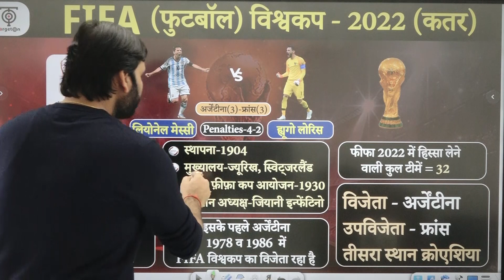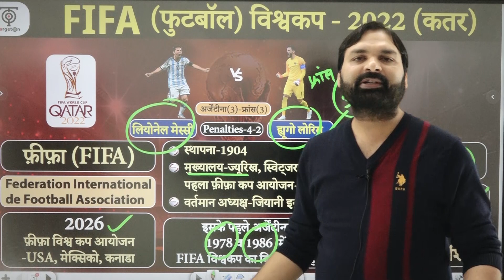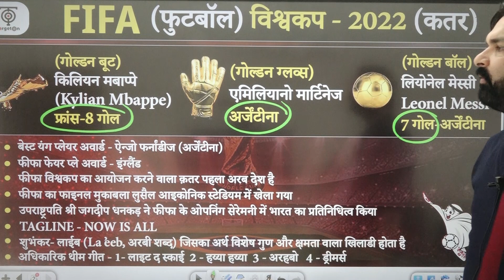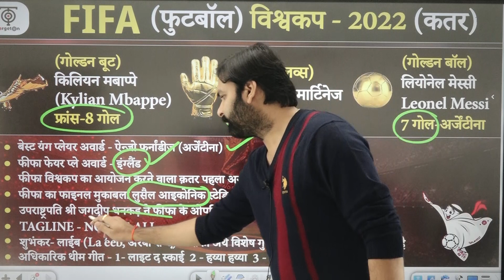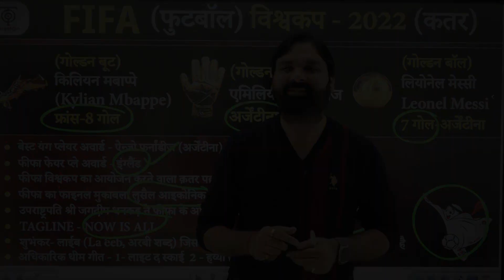Current Affairs | Fifa world cup 2022 | Current Quick Series सम्पूर्ण परीक्षा कवर By - Ravi P Tiwari